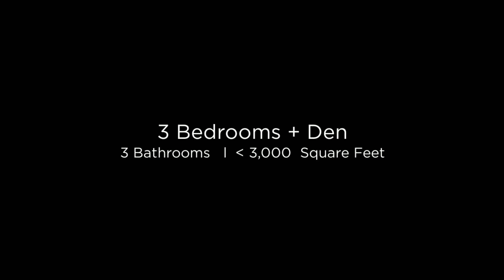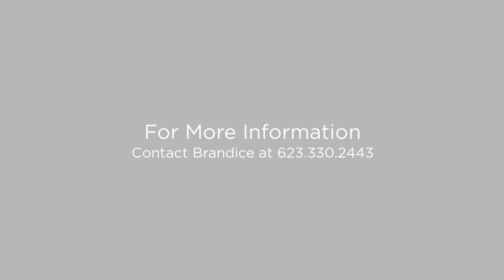4903 E. Roy Rogers Rd Cave Creek, Arizona 85331 (Branded)